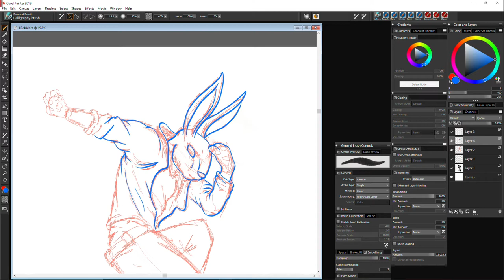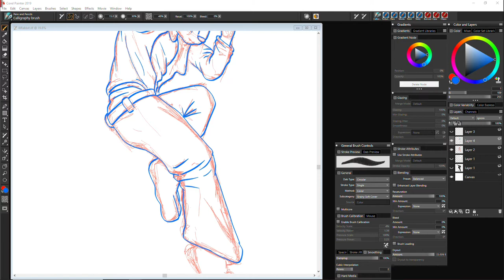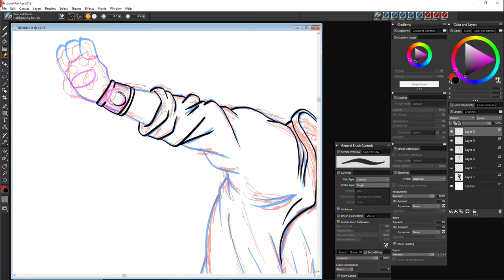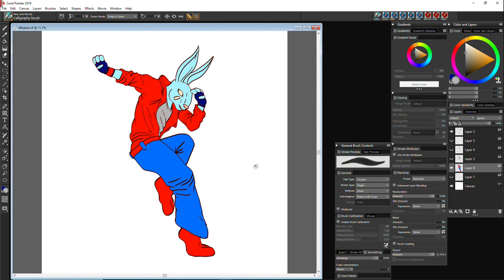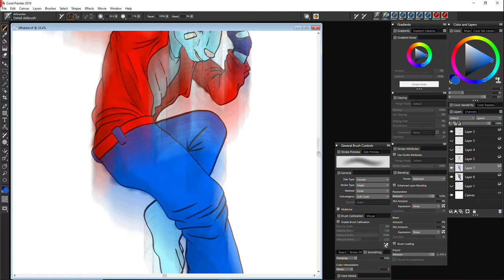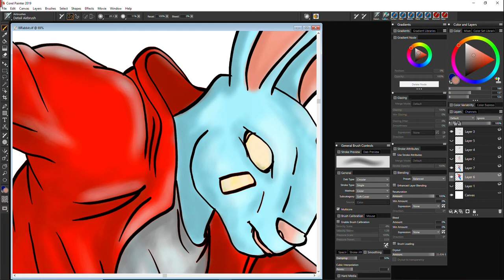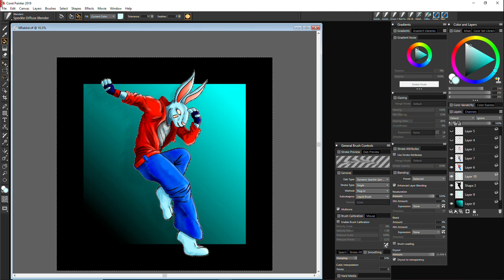"Ill Rabbit" Time lapse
Intro/Outro "Space/Fantasy Portal" created by me.
"Ill Rabbit" time lapse drawing.

I also teach digital drawing/painting and Blender 3D essentials. With Covid still running rampant, I have moved my classes online. The courses are both 3 months long, drawing/painting is $30/month and the 3D essentials course is $60/month.

Drawing/Painting has 6 sessions per month = $5/session
Sessions typically run 3-4 hours long
Requires a digital drawing tablet

3D essentials course has 10 sessions per month = $6/session
Sessions once again typically run 3-4 hours

These hands on courses are proven to take a total beginner and turn them in to a formidable artist.